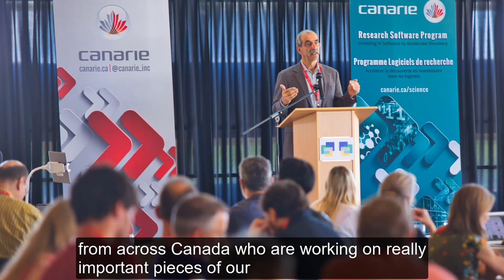Canadian Research Software Conference 2019 Trailer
Come join us for the 2019 CRSC in Montreal on May 28-29.